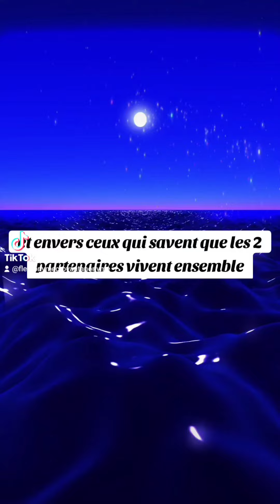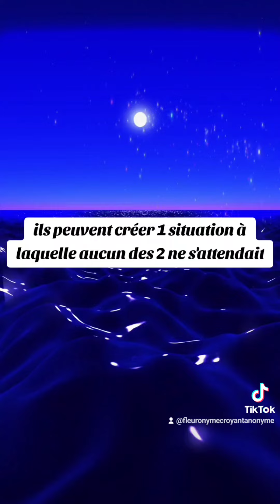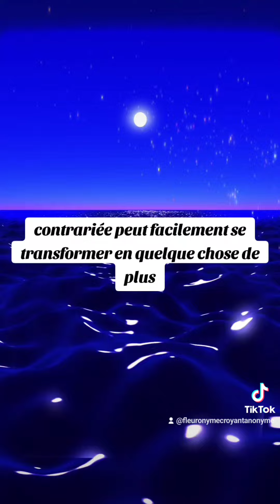🎁 Aujourd'hui au fil des jours je rend Gloire à Dieu en Parole & prière: 18 octobre 2024